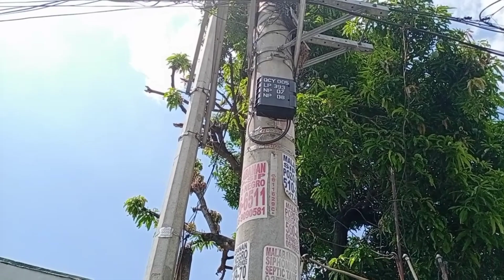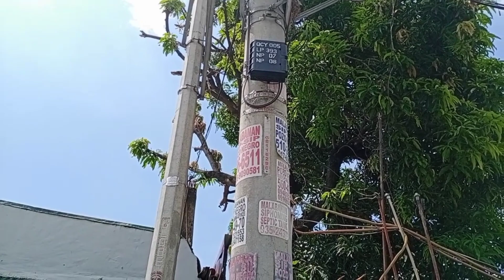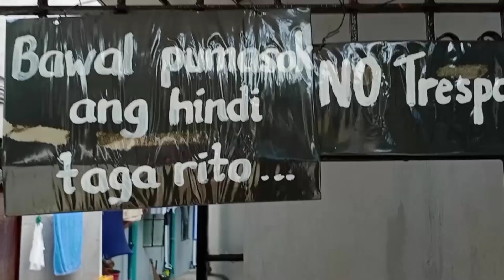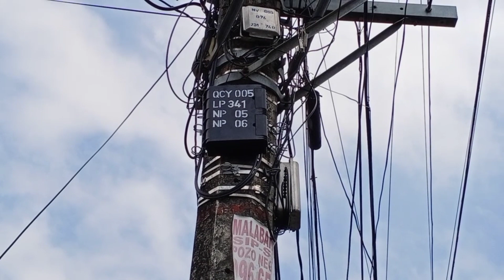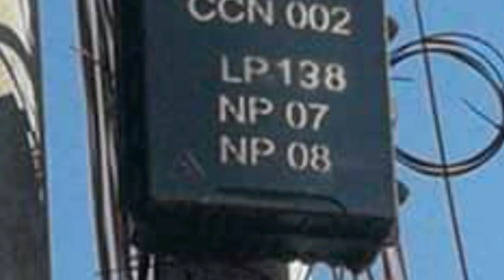How to determine NAP box of converge Fiber X in your area?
Paano nga po ba malalaman ang nap box ng converge?
Marami po nagtatanong kasi hindi naman po lahat ng tao alam ang bagay na ito.kaya kung minsan sinasamantala po ng mga installer kaya ito po ay bagong kaalaman para sa ating sarili na malaman ang box para hindi po tayo madaya ng mga installer.

Ang plan nga po pala na benebenta namin ay plan 1500 at 25mbps
plan 2500 at 75mbps

Kung sa Quezon city o caloocan ka inquire ka lang po sa akin 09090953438 yan po ang number ko at para ma assist kita.